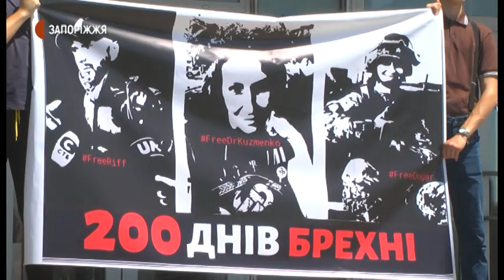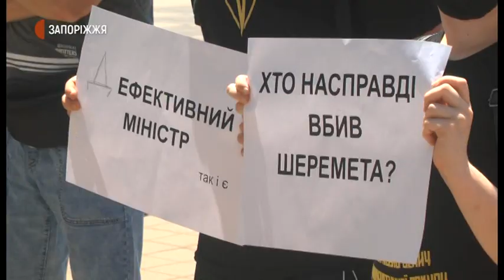Новини - Мітинг - 06.07.2020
Близько ста запоріжців долучилися до всеукраїнської акції «Двісті днів брехні» у суботу, 4 липня. Вона відбулася під стінами Запорізької обласної ради. За словами учасників, мета мітингу – привернути увагу до відсутності доказів у справі «Шеремета». На заході підійняли й питання щодо вбивства «Сармата».